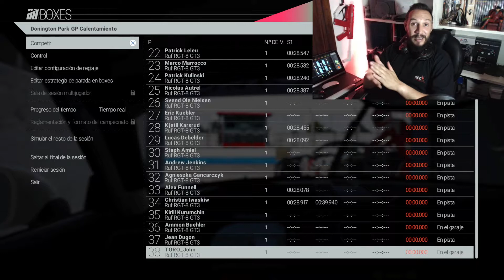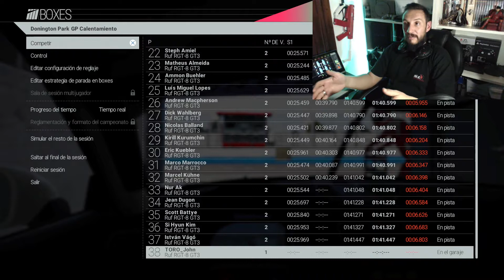PROJECT CARS DONINGTON GT & RUF GT3 & LOGITECH G29, PARTE 02: CARRERA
Segunda parte del modelo RUF GT3 en Donington GT tras la primera y usando los reglajes obtenidos en las anteriores prácticas y clasificación. Solo diré que en ocasiones, las cosas no salen como uno las había planeado... ESPERO QUE OS GUSTE!!!